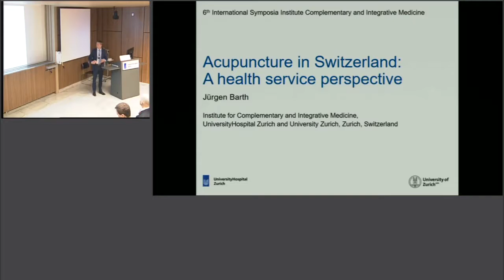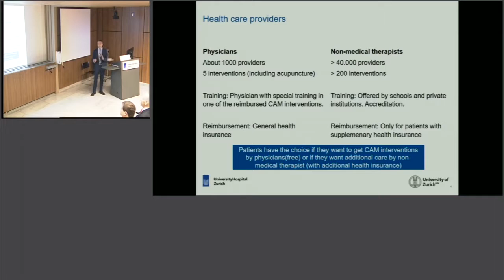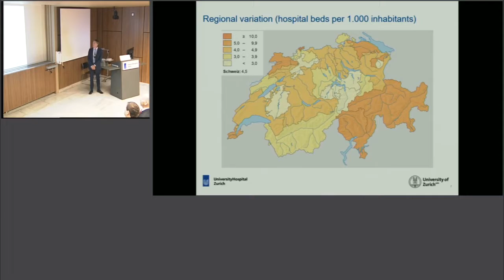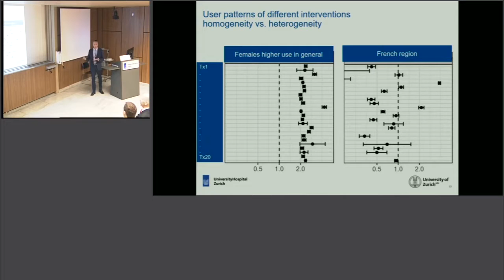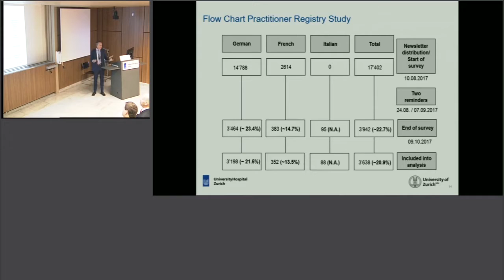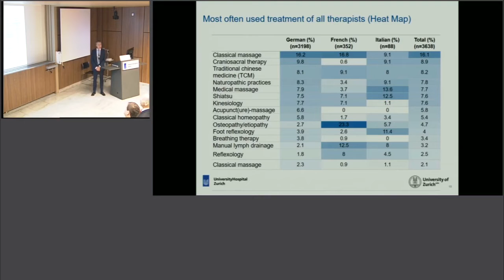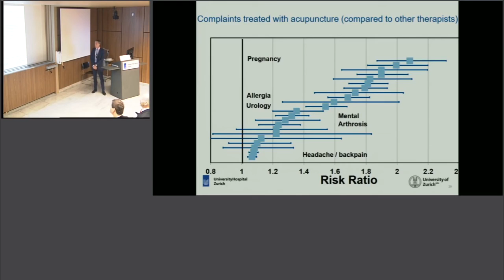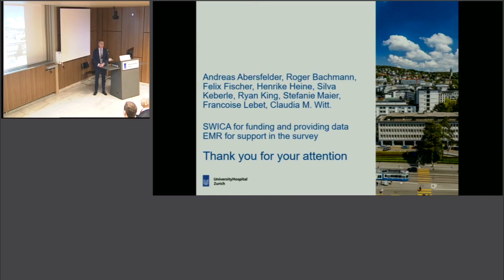Jürgen Barth, PhD, Switzerland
Acupuncture in Switzerland: A health service perspective